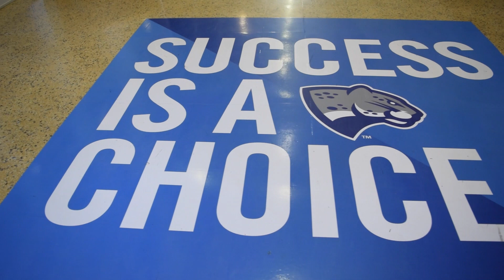"The Unicorn and the Wolfpack" with Dr. Hauger